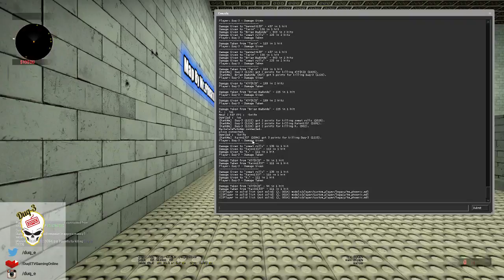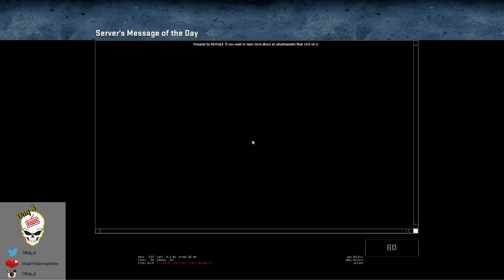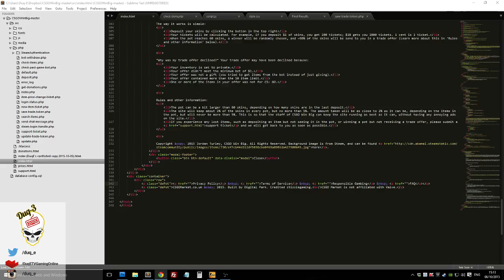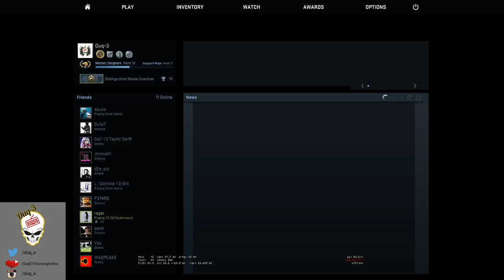LIVESTREAM # AWP MINECRAFT CS:GO # WARMUP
CSGO AWP WARM UP ON CSGO LEGO AND CSGO MINECRAFT MAPS

Follow @Duq_e on Twitter for game news and the latest technology.

CS:GO

"The new update introduces the Shadow Case, featuring sixteen community designed weapons, along with a chance to own the all new Shadow Daggers!"

Counter-Strike: Global Offensive (CS: GO) will expand upon the team-based action gameplay that it pioneered when it was launched 14 years ago.

CS: GO features new maps, characters, and weapons and delivers updated versions of the classic CS content (de_dust, etc.). In addition, CS: GO will introduce new gameplay modes, matchmaking, leader boards, and more.

12GB - DDR3 G SKILL 12800
1.5GB - GTX 560 Ti
120 GB SSD X 2 - CORSAIR FORCE

Shes getting old now, like me!!!